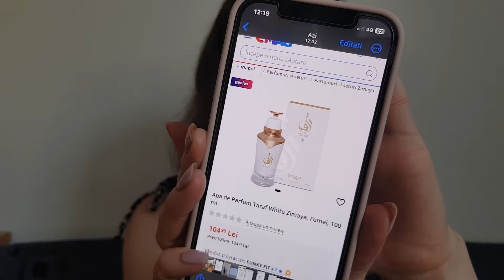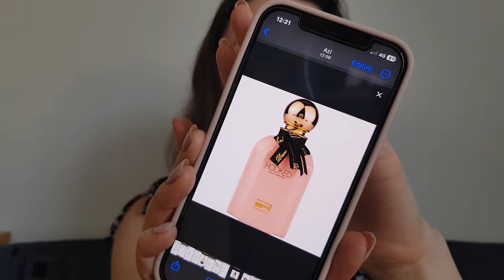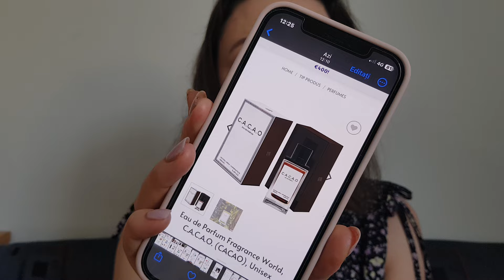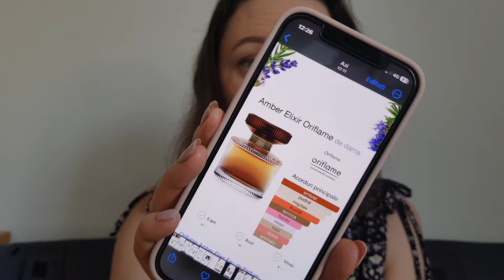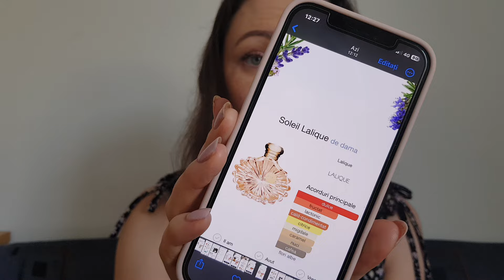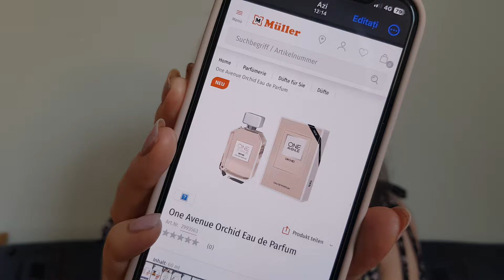Parfumuri la care am renunțat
Ma găsiți și pe Instagram pe Id-ul iloveparfumes.

L-am ratat pe Anaabied Poudree de la Lattafa la care desigur am renunțat.